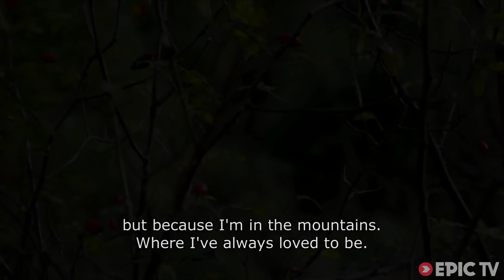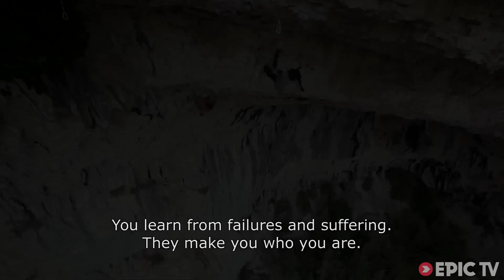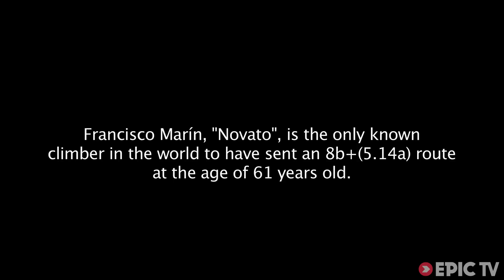Most People Can't Climb 8b+, Especially at 61 Years Old - Francisco Marin Can | Novato, Ep. 1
Francisco Marin, also known as "Novato" ("Rookie" in Spanish), is a 61-year-old climber and the only known person in the world to climb at this level at his age. He sent 8b+ in 2012, and now has 8c "Florida" as a project, all of them in Rodellar, Spain.

Francisco is a lifelong climber, and even his son Edu Marin is a professional climber. This nickname "Novato" is a true reference to his merits in sport as well as his special and specific point of view in life. He values effort, honor, perseverance and honesty in his life and his climbing. This video series transcends the climbing world and showcases this inspiring, motivating individual who wants to share his story. It's not about sport, it's about life.

Director: Jon Herranz
Producer: Namuss Films
Athletes: Francisco Marin "Novato"
Sports: Climbing